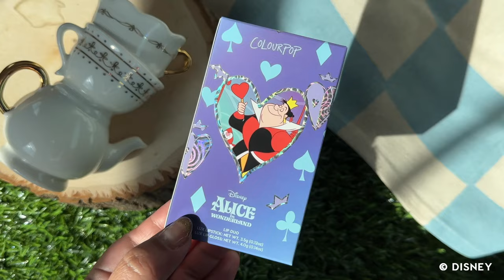Meet the Disney Alice in Wonderland and ColourPop collection! 🐇⏱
Introducing the NEW Disney Alice in Wonderland and ColourPop collection. We’re all excited about this limited-edition collection featuring the most curious shades! Launching 4/13 at 10 am PT on colourpop.com

🌀Lost in Wonderland Pressed Powder Palette
🫖Pressed Powder Blush (2)
🎩 Shadow Stix (3)
💋Lux Lip Kit (2)
🎂 @fourthraybeauty Pure Madness Overnight Lip Mask
🐇 Hair Brush + Mirror

Beauty That Doesn't Break The Bank | ColourPop Cosmetics founded in 2014, we pride ourselves on being wallet friendly and bunny approved.